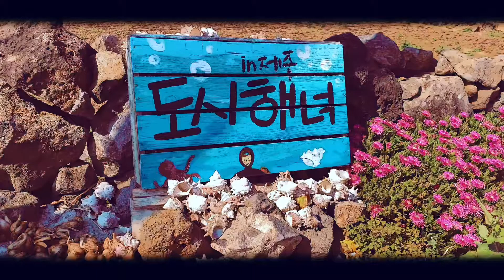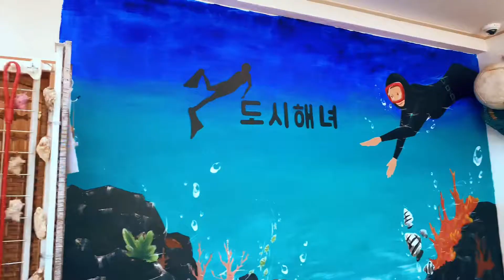제주도 해녀체험 문어잡았다!제주도